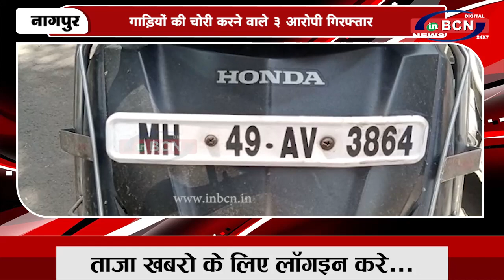गाड़ियों की चोरी करने वाले ३ आरोपी गिरफ्तार | INBCN NEWS